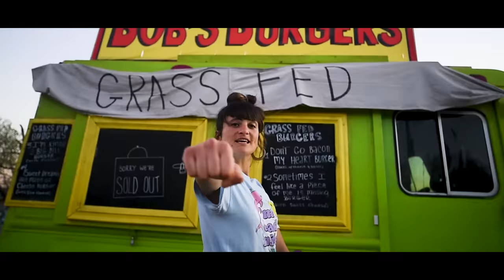Deluxe - Tall Ground (Official Video)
NOUVEL ALBUM "Deluxe en Confinement" maintenant disponible partout en STREAMING et en CD :

On a profité de nos tournées à travers la monde entier pour filmer Liliboy dans chaque lieu qui nous a marqué et réaliser le clip de "Tall Ground ».
Une manière de remercier tous ceux qui nous suivent et nous écoutent depuis les 4 coins du globe en partageant notre voyages avec vous.
Fraicheur, énergie, amitié et les 4 saisons illuminent ce clip qui retrace leur long parcours depuis la sortie de leur dernier album Stachelight.
"La boucle est bouclée, rendez-vous au prochain album ! »

Réalisation & idée originale : Deluxe
Post-Production vidéo : Transfuges
Montage & FX : Jimmy Baixas
Titrage : oiestudio

LYRICS :

ok Wat?
You got to taste it
Hop on board now please
We’re shipping out together to some other seas
To the snare drum snapping we be air five slapping
For the outbound journey but then again
Let me introduce you to your onboard crew
We cooking quite the magic and it’s all brand new
Deluxe upon your shores now
Up for another round
Down to your hometown recognize this sound
You dont you dont you dont know we
Its bout to bout to get cranky
Hey Ho now people did you know
We ain’t got Gogo but we light up the show

Jump Jump Jump Jump cause Kilo said so
Jump Jump Jump Jump cause Kilo said so Ho How

Yaya ok
We out to please some and squeeze some
In and out degrade some
Let me show you how it’s done
Cuz this could be a lot of fun
Oops here’s your MC Wanabe
Call me when you need its Berry Billy Bobby Jeez
Take one slice of butter from my gutter pay it later
Take two from my wallet so you know it love to owe it
Take three to some other seas
Bring it on a platter turning energy to matter
I’ll be your mentor ball busting centaur
Growing to your temper blabber B-Jay Buster
That’s right three Bs Jeez
Bow before your majesty the queen of bees
I’ll be your simba lion cub ninja
Burning like ginger stinging like mustard
That’s right
Yeah hey hey hey hey

We aint gone waste
Let me tell the
Cuz every single minute be more wild and free
Towards infinity we ship this rocket and beyond
Defying gravity we drive the vessel on and on
Hear me come fear me son
Danger to the micro-fun
Raging my way to the sum
Sending you back home

DELUXE is :

- Kaya / Bass
- Kilo / Drums
- Liliboy / Voice
- Pepe / Sax
- Pietre / Guitar
- Soubri / Percussion & machines

Recorded by Nicolas Bertocchi @ Faverolles Studio
Mixed by Jonathan "Papa John" Moine
Mastering by Mike Marsh @ The Exchange